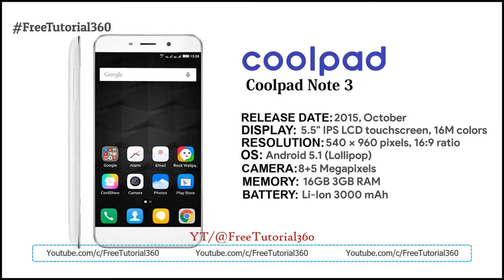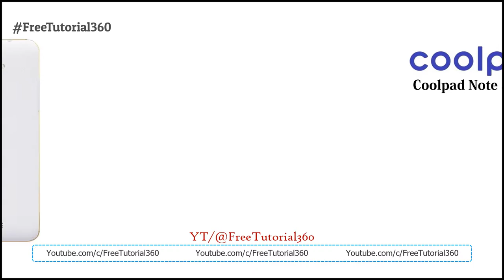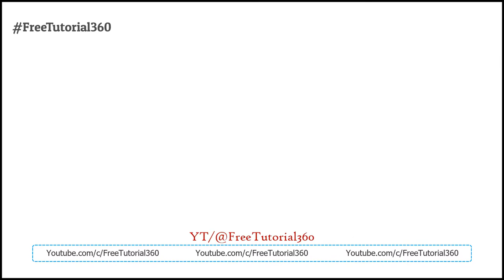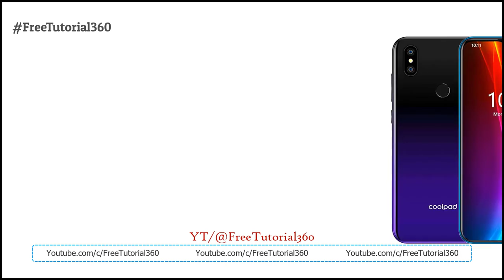COOLPAD PHONES EVOLUTION, SPECIFICATION, FEATURES 2015-2020 || FreeTutorial360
COOLPAD PHONES. The Coolpad Cool 6 is powered by an octa-core MediaTek Helio P70 processor and it comes with 4GB of RAM. The phone packs 64GB of internal storage that can be expanded up to 256GB via a microSD card. The Coolpad Cool 6 is a dual SIM (GSM and GSM) smartphone that accepts Nano-SIM and Nano-SIM.